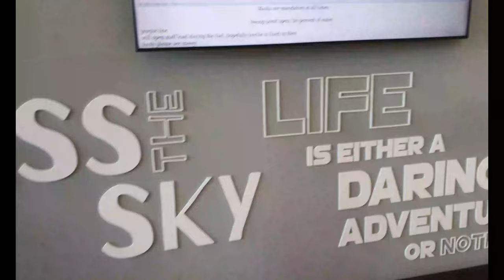SkyDive @Dubai | Ramya Shameer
Love to inspire and get inspired!!! I still get goose bumps watching my own Skydive video @Dubai.  It is an absolutely amazing experience that one should have.